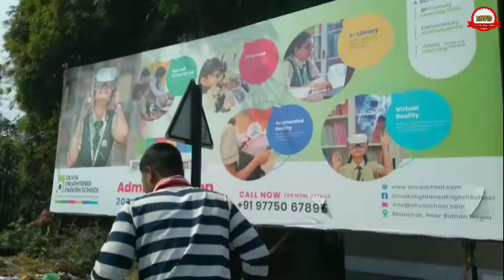MALOTI KA PASSBOOK UPDATE SUCCESS HUWA/PASSBOOK अपडेट हो गया @MARDI VLOGS BABU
aaj mai bahut dar gaya thaa q ki maloti passbook update karte wakt macin passbook ko khichne ke bad bahar aya hi nahi to waha ke bhaiya ne nikal diya

keep support